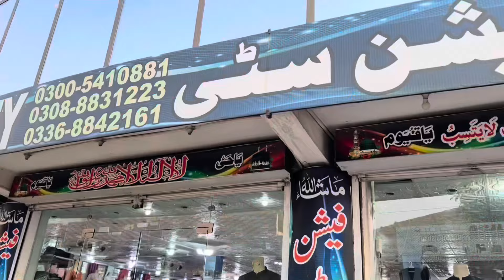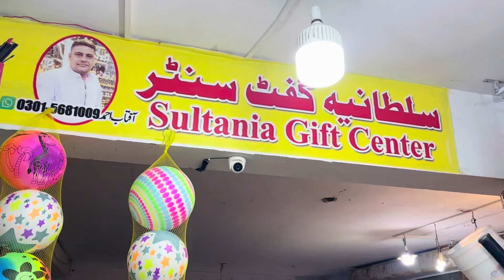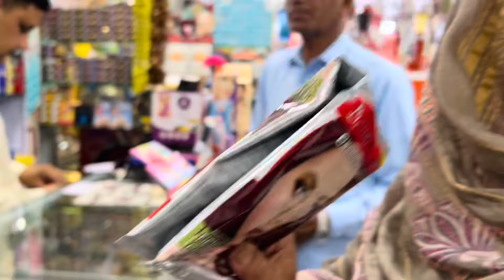Eid Shopping From Dadyal 😍 Achanak YouTube Family Say Mulaqat 🥰 Humare Ami Abu